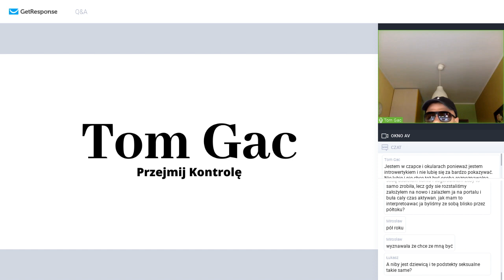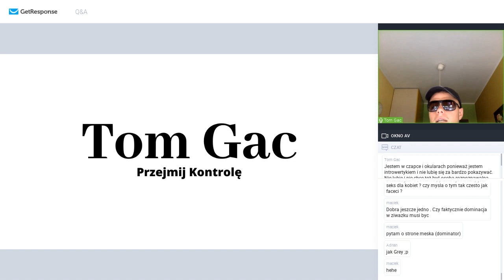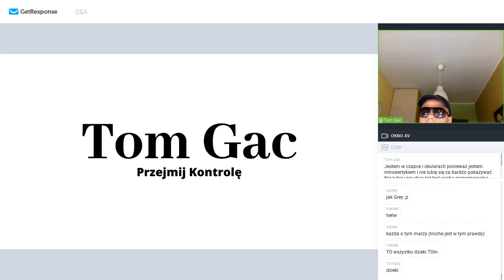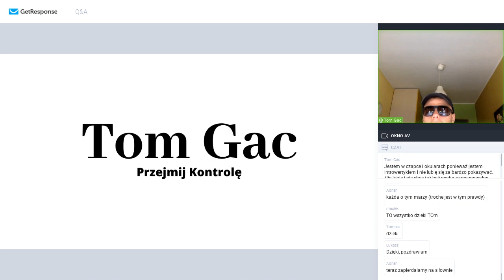Webinar Q&A 5.09.2020 [Ostatnie 30 min]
🎁 DARMOWY KURS: Skrypt + Nagranie moich rozmów z kobietami, dzięki którym umawiam się na 4 randki tygodniowo z dziewczynami 10 na 10

Mój prywatny Instagram, gdzie możesz mnie poznać, bardziej od strony prywatnej